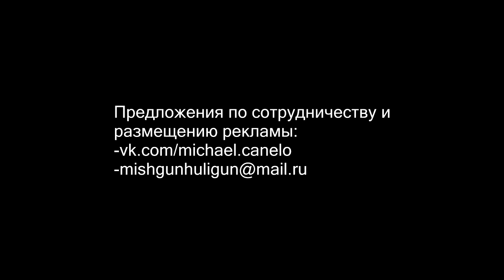Флойд Мейвезер Головкину лучше подняться в весе и драться с Уордом, а не со мной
Флойд Мейвезер Головкину лучше подняться в весе и драться с Уордом, а не со мной Помощь в развитии проекта на новый пк ПОМОЩЬ В РАЗВИТИИ ПРОЕКТУ НА НОВЫЙ ПК ДЛЯ БОЛЕЕ КАЧЕСТВЕННЫХ ВИДЕО